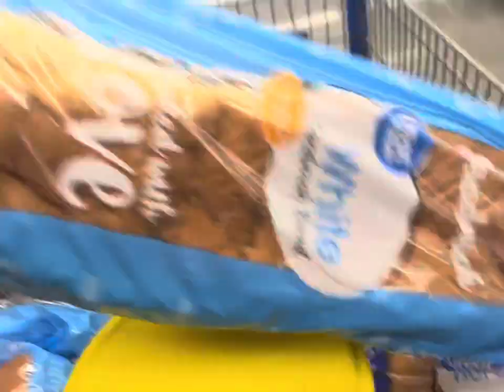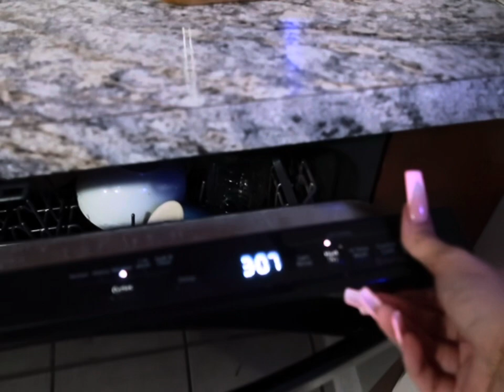vlog043|grwm|nails|groceries|clean w. me|lifeoflizxo